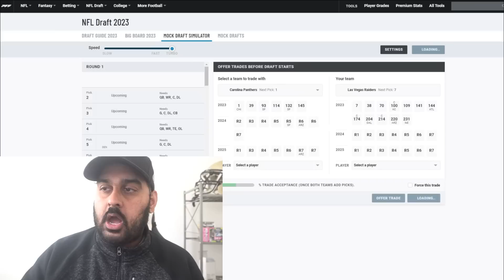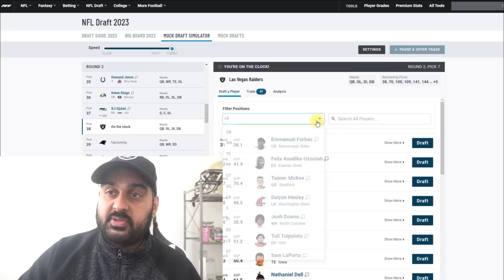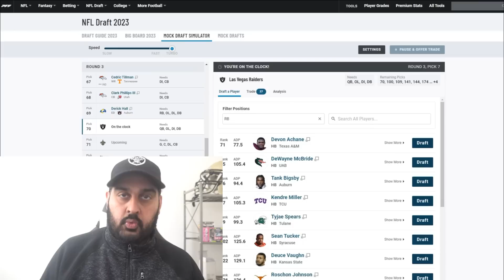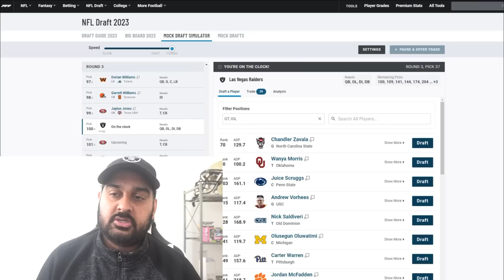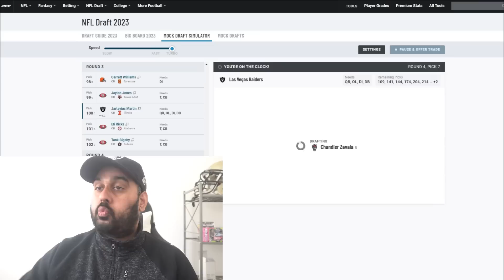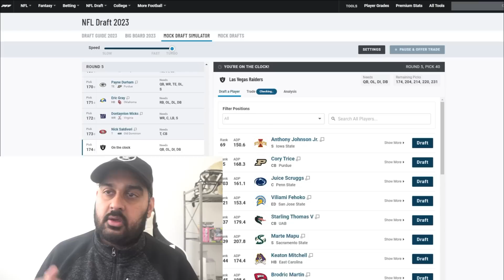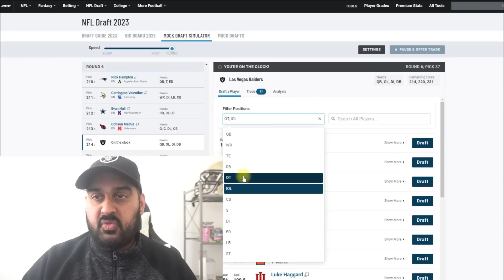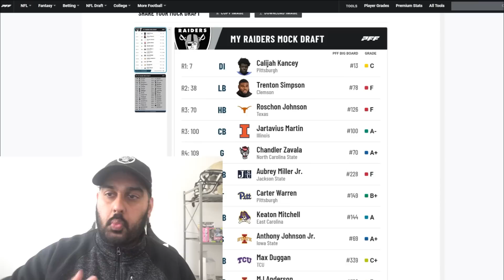Raiders 2023 NFL Mock Draft | Hendon Hooker vs Bryce Young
Las Vegas Raiders Mock Draft 2023 NFL Draft

Josh McDaniels, Dave ziegler, Calijah Kancey, Roschon Johnson, Carter Warren,